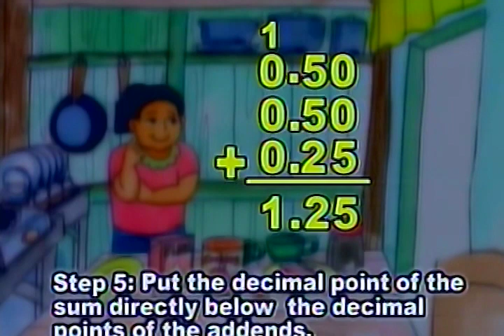Word Problems: Addition of Decimals With and Without Regrouping | Solved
3rd Floor Main Building, ABS-CBN Compound, Sgt. Esguerra Ave., South Triangle, Diliman, Quezon City